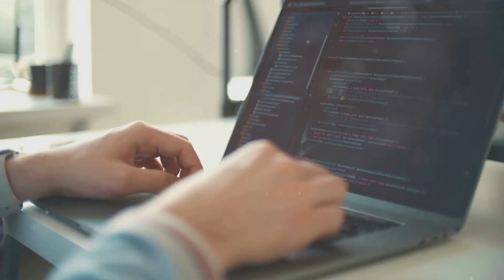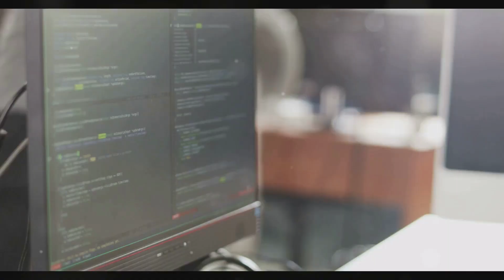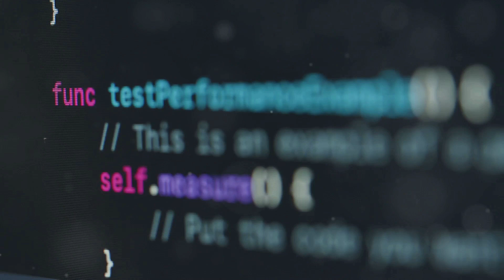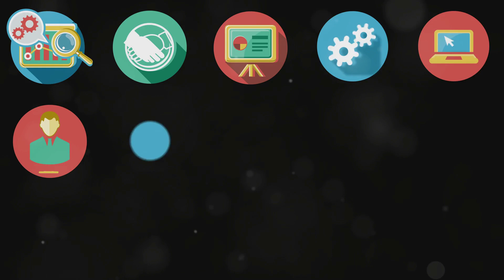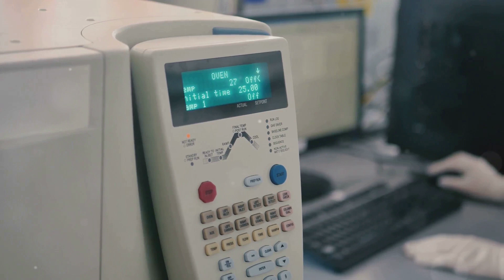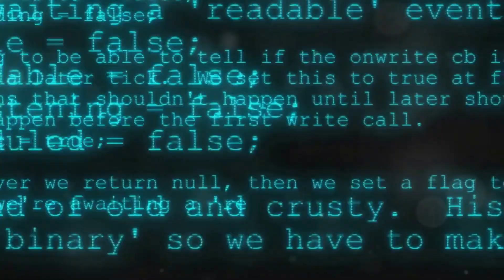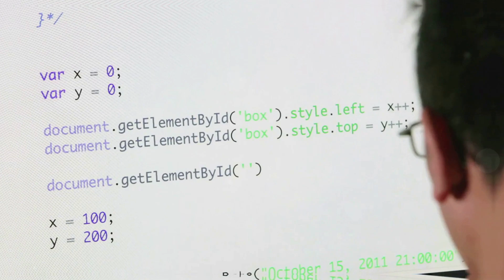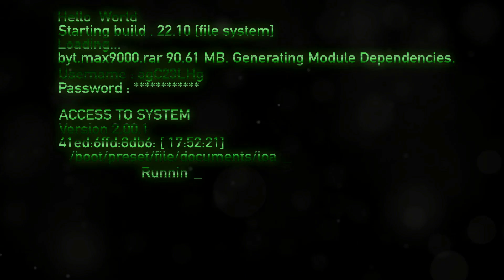👉 How to Maintain and Control Valid Test Environments | NUCIDA Group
Discover the best practices for maintaining and controlling valid test environments to ensure accurate and reliable testing. In this guide, we’ll cover essential strategies, tools, and tips to help you manage your test environments effectively. Learn how to minimize downtime, avoid configuration issues, and keep your testing process smooth and efficient. Perfect for QA professionals, testers, and developers looking to improve their testing workflows and deliver high-quality software.

🔍🎉 Alright, everyone, let's talk testing! Specifically, test environments. 🖥️ Think of it like your perfect PC setup but for software. 🎮 You wouldn't run a demanding game on a ten-year-old PC, right? The same goes for testing software!

⚠️ A poorly configured test environment is like using that old PC – you won't get accurate results. And inaccurate results? That's a recipe for disaster. Imagine releasing software that hasn't been thoroughly tested in a proper environment. Bugs slip through the cracks, features malfunction, and users get frustrated. 😡 Not good!

✅ That's why having a reliable, consistent test environment is crucial. It's the foundation for delivering high-quality software. A good test environment mirrors real-world conditions. This allows developers to identify and fix issues before they reach the end-user. 🛠️

🔧 Bottom line - solid testing equals reliable software. And who doesn't want that? 🚀

🔎 Content
00:00:00 Importance of a Good Test Bench
00:00:58 The Nightmare of Inconsistency
00:01:41 A Coder's Worst Nightmare
00:02:27 When Things Just Disappear
00:03:11 Tools to the Rescue!
00:03:53 Your Environment Blueprint
00:04:39 Putting Software in Boxes (The Good Kind!)
00:05:27 Keeping Everything in Sync
00:06:20 Case Studies in Action!
00:07:08 Scaling Testing to the Max
00:08:15 Keeping the Content Flowing
00:09:18 Saving Lives with Reliable Software
00:10:31 Level Up Your Testing Game!
00:11:21 Version Control is Key!
00:12:09 Automate Everything! (Well, Almost Everything)
00:13:00 Don't Be Afraid to Break Things!
00:13:43 Reliable Testing, Reliable Software!
00:14:33 Go Forth and Test!

💬 Got questions or want to share your experiences with test coverage optimization?

▬ About Nucida ▬▬▬▬▬▬▬▬▬▬▬▬▬▬▬▬▬
👨‍🎓 The Nucida Group consulting team supports you in your projects in the areas of marketing, software quality, financial management, and digital transformation. No matter whether we solve an urgent problem for you or a new project is to be planned successfully. We are always at your side with our know-how and take care that your company can operate even more successfully in the market. You can find more in our other channels on the internet.